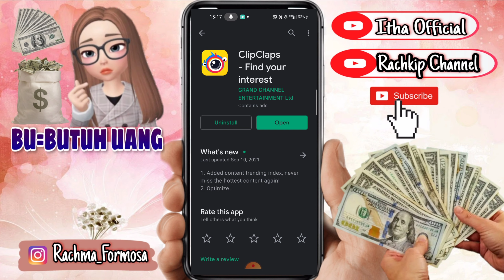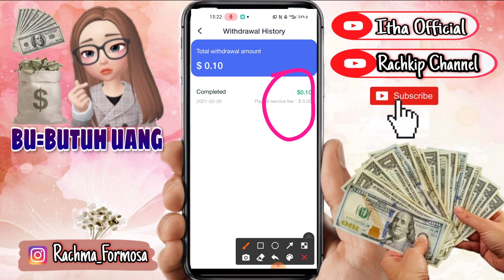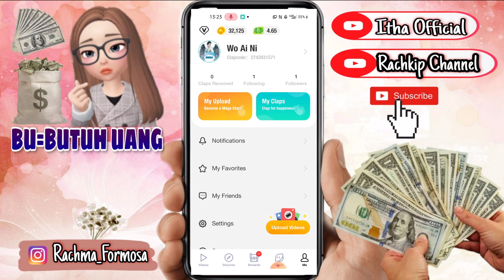APK TERBUKTI MEMBAYAR CAIR..⁉️NONTON VIDEO DI BAYAR $ 😱